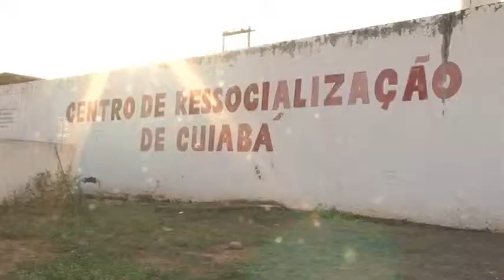Reeducandos aprendem nova profissão enquanto cumprem pena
Com o apoio do Judiciário presos do CRC fazem trabalho de marcenaria